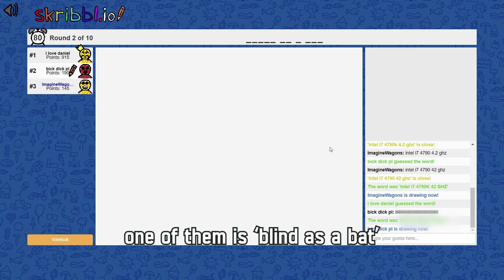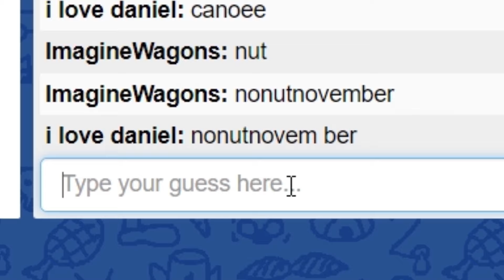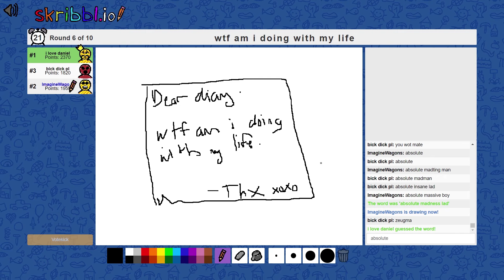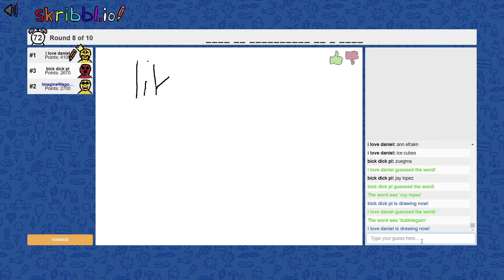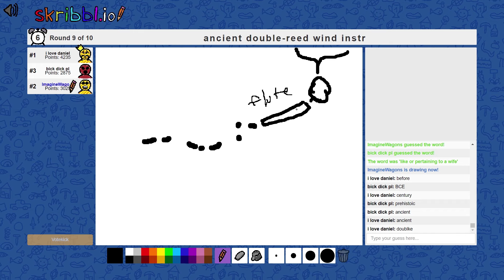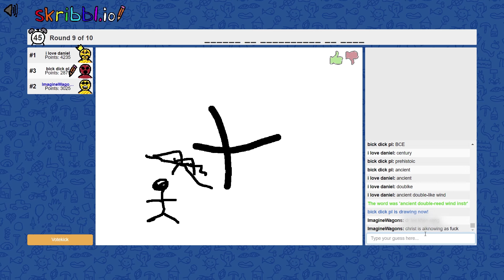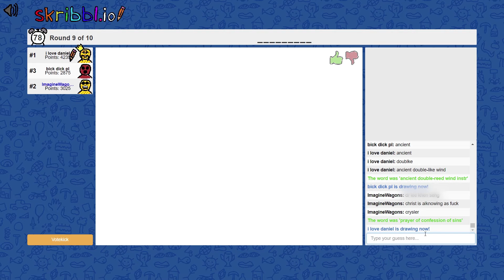skribbl.io drawings that even vincent van gogh would say "wow that is true art"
If you have any constructive comments, leave them down below. Feedback is always appreciated!

TMG - Walk Man
Engelwood - Springtime

im coming home im coming home tell the world that i'm coming home